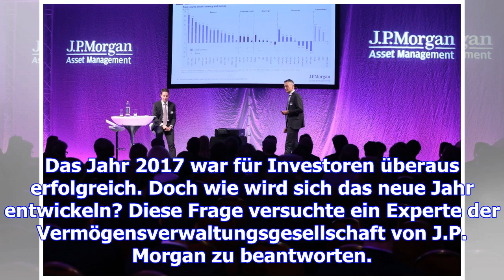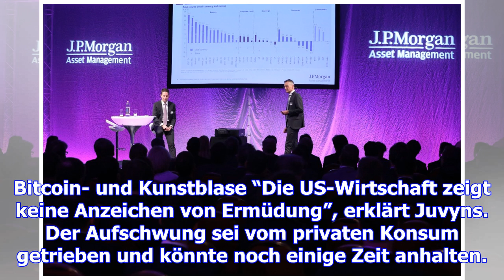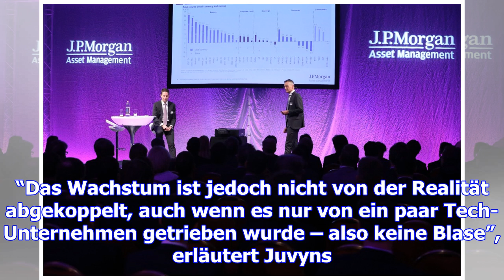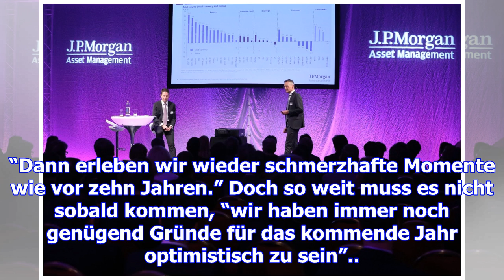Boomendes europa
Das Jahr 2017 war für Investoren überaus erfolgreich. Doch wie wird sich das neue Jahr entwickeln? D...